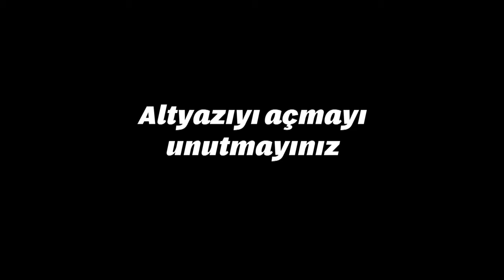Akademiden Eczacılar Birliğine - 1 w/ Prof. Dr. Tayfun Uzbay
Gelecek videolarımızından haberdar olmak için aşağıdaki linklerden bizleri takip edebilirsiniz.

1959 yılında Ünye - Ordu'da doğdu. Ünye Lisesi mezunudur. Lisans derecesini 1982 yılında İstanbul Üniversitesi Eczacılık Fakültesinden aldı. Gülhane Askeri Tıp Fakültesi (GATA) Tıbbi Farmakoloji Anabilim Dalında 1992 yılında doktora eğitimini tamamladı. 1995 yılında doçent unvanı aldı. 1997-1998 yıllarında TÜBİTAK ve Kuzey Teksas Üniversitesi bursları ile Amerika Birleşik Devletleri’nde, Kuzey Teksas Üniversitesi, Sağlık Bilimleri Merkezi, Farmakoloji Bölümünde ve 1999 yılında Cagliari Üniversitesi bursu ile İtalya’da, Cagliari Üniversitesi, Eczacılık Fakültesi, Toksikoloji Bölümünde Araştırıcı Öğretim Üyesi olarak çalıştı. 2003 yılında profesör unvanı aldı. 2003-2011 yılları arasında GATA Tıp Fakültesi Tıbbi Farmakoloji Anabilim Dalı Başkanı, 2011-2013 yılları arasında GATA Yüksek Bilim Konseyi Üyesi olarak çalıştı. 2013 yılında kendi isteği ile Türk Silahlı Kuvvetlerinden emekli oldu. Halen Üsküdar Üniversitesinde Rektör Danışmanlığı, Tıp Fakültesi Dahili Tıp Bilimleri Bölüm Başkanlığı, Tıbbi Farmakoloji Anabilim Dalı Başkanlığı ve Nöropsikofarmakoloji Uygulama ve Araştırma Merkezi (NPFUAM) Müdürlüğü görevlerini yürütmektedir.

00:00 Intro
00:11 giriş
00:17 Tayfun Uzbay kimdir?
02:44 Akademik kariyerinize Tıp fakültesinden devam etme sebepleriniz nelerdir?
03:41 Piyasada bulunamayan İlaçlar
08:19 Şizofreni kaynaklı molekül patenti ve milli ilaç çalışmaları